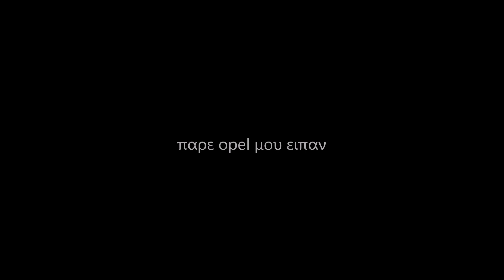Παρε opel μου ειπαν ...